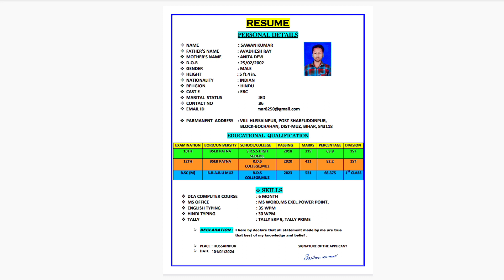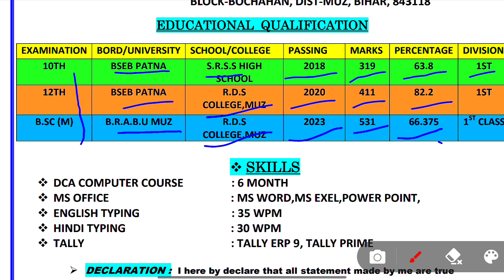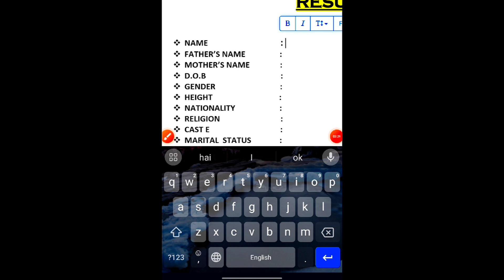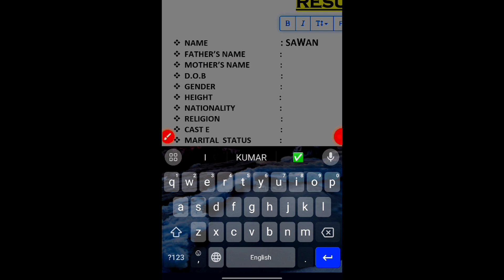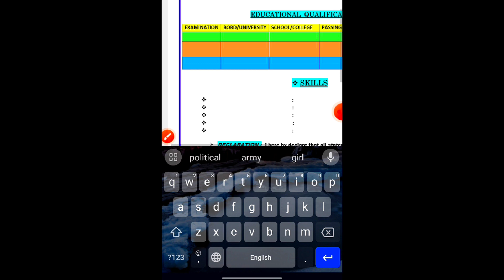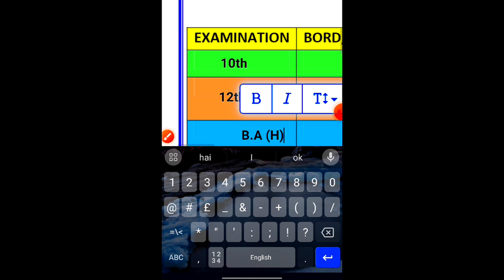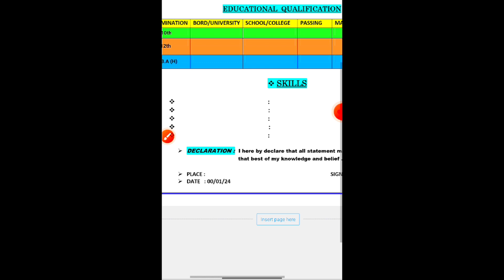Resume kaise banaye mobile se | resume kaise banate hain | resume kaise banaen | Biodata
Resume kaise banaye mobile se | resume kaise banate hain

हेल्लो दोस्तों मेरा नाम SAWAN है और आपका बहुत बहुत स्वागत है मेरे YOUTUBE चैनल sscaspirantsawan में अगर दोस्तों आपको हमारी विडियो अच्छी लगे तो COMMENT करके जरूर बताये और VIDEO को LIKE भी करे और SHARE भी दोस्तों मैं आपके लिए विडियो बड़ी मेहनत करके बनाता हूँ SUPPORT जरूर करे मेरे प्यारे दोस्तों. 🙏